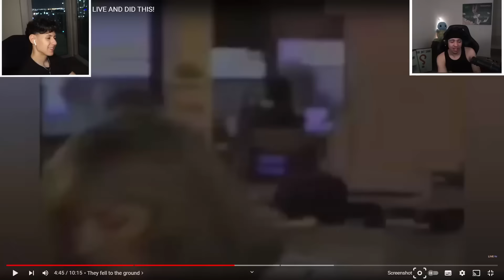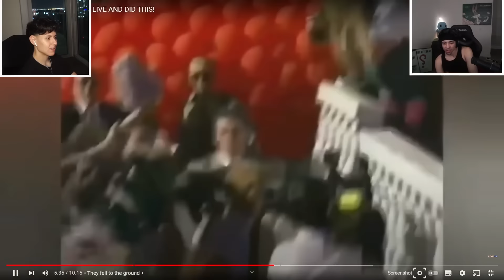Extremely Inappropriate Live TV Moments 2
Reacting to Extremely Inappropriate Live TV Moments 2